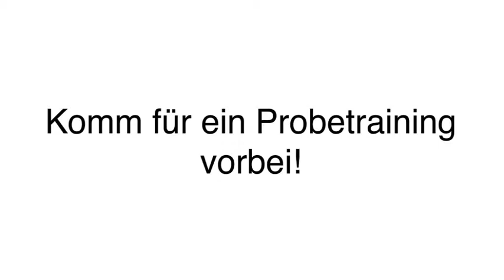Fitness Dresden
clever fit Dresden in Dresden ist Ihre erste Wahl, wenn Sie nach Pole-Fitness oder Power-Plate-Training suchen. Für mehr Informationen erreichen Sie uns unter der Telefonnummer (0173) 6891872 . Besuchen Sie uns auch unter der oben genannten Webadresse!